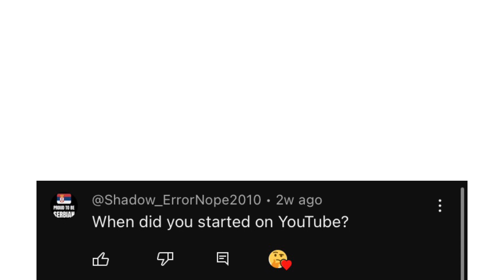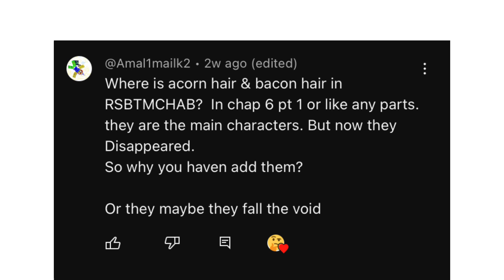Questions and Answers 2024 - JellyFunnyJames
you asked me questions
and I answered them